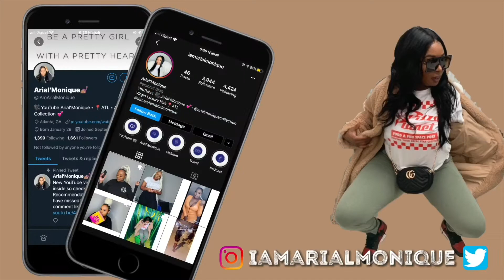GRWM | DATE NIGHT HAWKS GAME STORYTIME